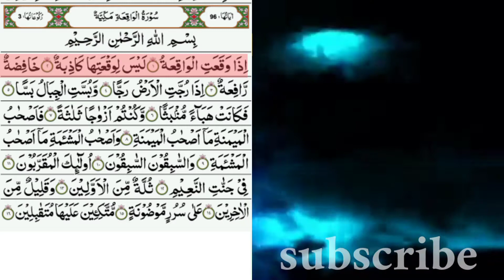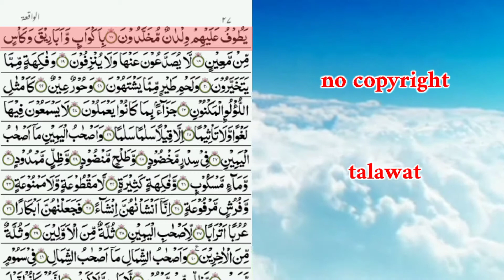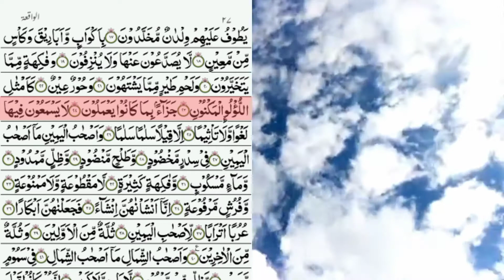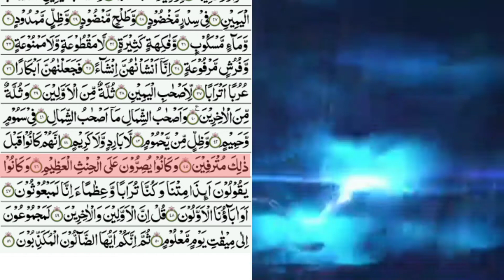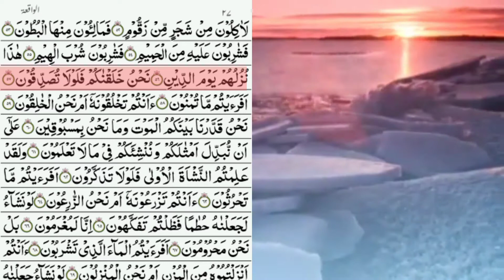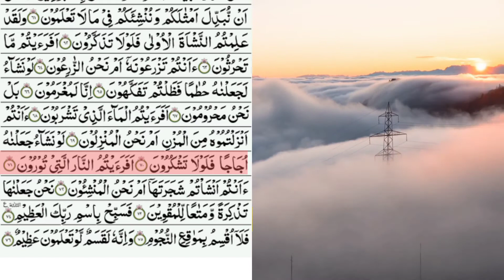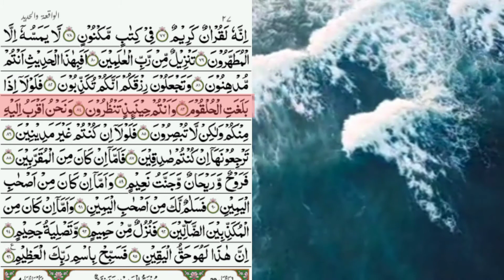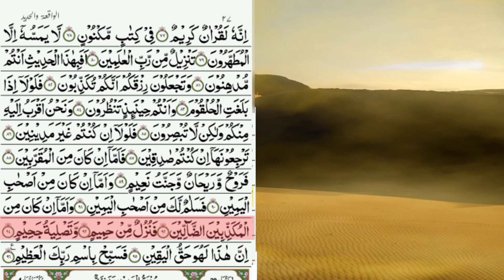talawat|talawat quran.of surah waqiah.(copyright free).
is channel ki all videos free copyright talawat e Quran hia.
is video mein surah waqiah ki tilawat hai Jo free copyright talawat hia.
talawat.talawat quran.quran ki tilawat.